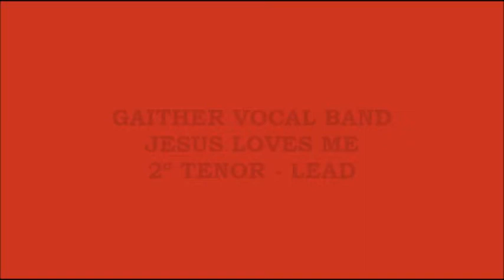Gaither Vocal Band - Jesus Loves Me (Kit - 2º Tenor - Lead)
Album - Give It Away.

VERSÃO: Hinário Adventista do Sétimo Dia
Adaptação 2º Estrofe: Heber Cavalcante

SIM CRISTO ME AMA

Cristo me ama sim eu sei / Pois a bíblia assim me diz;
Por amor de mim morreu / E vivo está por mim no céu.

Sim Cristo me ama / Sim Cristo me ama.
Sim Cristo me ama / A bíblia assim me diz.

Cristo me ama que prazer / Hei de amar meu Salvado meu Rei;
Oh...E Ele ainda tem prazer / De pequenas crianças receber!